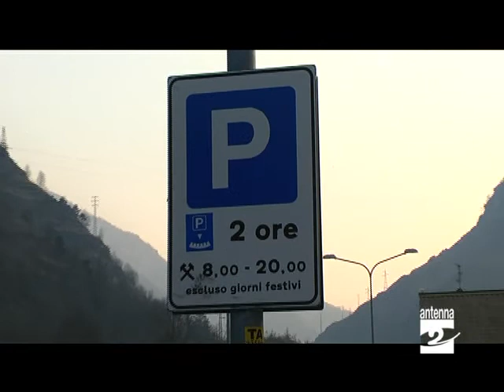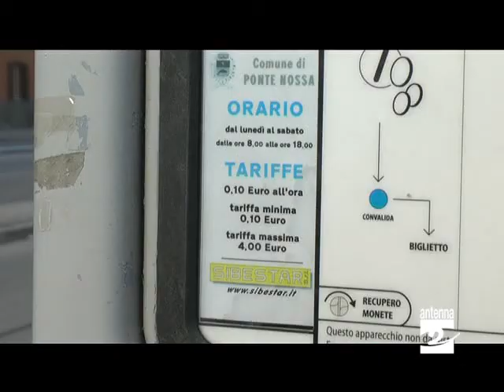Ponte Nossa polemica su parcheggi a pagamento Antenna 2 TV 270111.mpg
Da lunedì (24 gennaio 2011) a Ponte Nossa nei parcheggi di recente realizzazione nella zona ricavata dall'allargamento del piazzale antistante i negozi, dove alcuni automobilisti nelle ultime settimane avevano preso l'abitudine di lasciare la propria vettura per prendere l'autobus è stata introdotta una zona a disco orario dove la sosta non può superare le due ore. Alcuni automobilisti hanno risollevato quindi, ancora una volta, il problema della mancanza di una zona dove i pendolari possono lasciare la vettura. I parcheggi a pagamento vicino alla stazione tornano quindi a far discutere. Sentiamo questa intervista di Nicola Andreoletti al sindaco di Ponte Nossa Angelo Capelli.